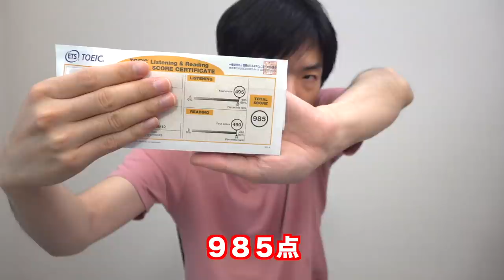【95回目の満点なるか？】第276回TOEIC結果公開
2021年9月に受けたTOEIC L&R公開テストの結果公開

【京大がFランと同じ？】大学別TOEICランキング【東大・京大・早慶上智・MARCH・関関同立】